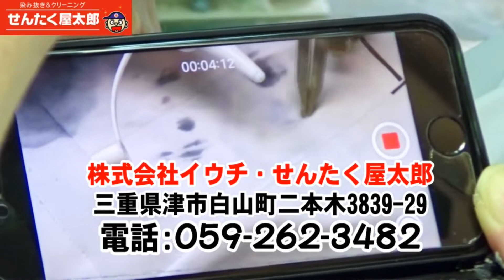タコ墨 染み抜き クリーニング 【 カーゴパンツに付着した タコ墨の染み抜き 】 染み抜き クリーニング せんたく屋太郎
カーゴパンツの染み抜き事例です。「イカ墨が付着した」は時折ご依頼頂きますが今回は「タコ墨」が付着したとの事でした。墨と聞くと墨汁等をイメージする事かと思いますが、除去方法はそれらと全く異なり、ワイン等とよく似た反応を示しますので最終的にはきっちりと除去出来る場合がほとんどです。ただ、パスタ料理のソースが付着した際と純粋にイカやタコが排泄したものが付着した場合とでは付着後日時が経過する事により、重症化する度合いが異なる場合が考えられますので、いずれのケースでも付着した際には早めのケアを心掛けて頂きたいと思います。

【 カーゴパンツに付着した タコ墨の染み抜きクリーニング 】
衣類の素材：
衣類の色：カーキ

１、お客様氏名（フルネーム・ふりがな）
２、お届け先住所（〒番号・番地・部屋番号まで正確にご記載ください）
３、電話番号（常時連絡が可能な携帯電話番号を推奨）
４、文面でやり取り可能なアドレス（メールアドレス・携帯電話SMS・ラインID・FAX番号等、文面でやり取り可能な手段を必ずご記入ください）
５、その他、ご要望がございましたらご記入ください